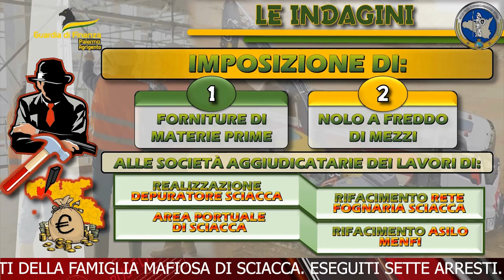TELEGIORNALE 11 LUGLIO 2024